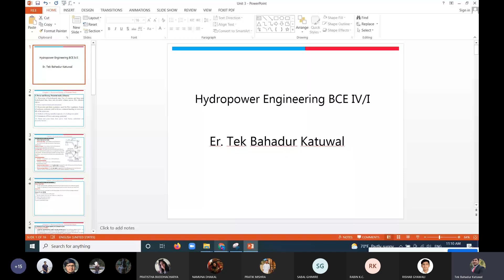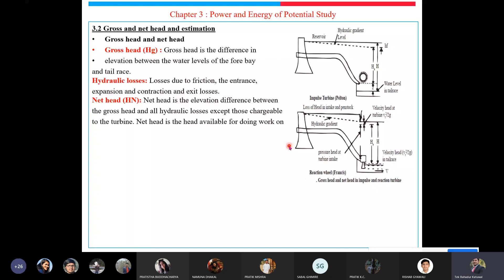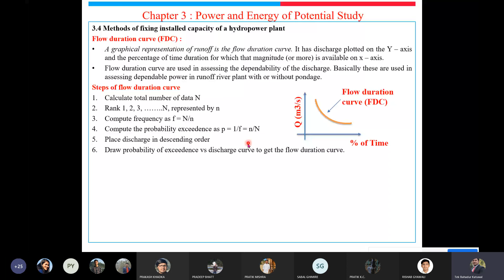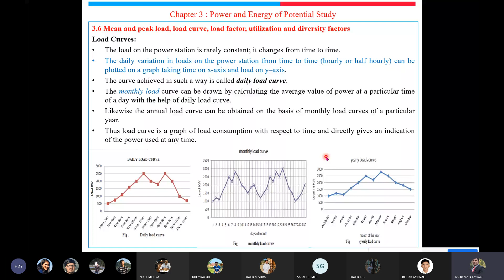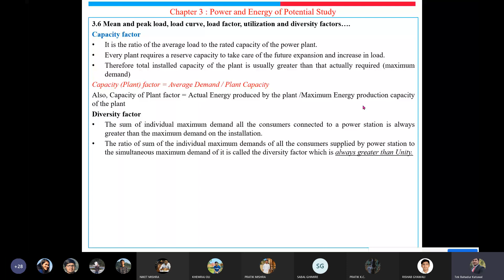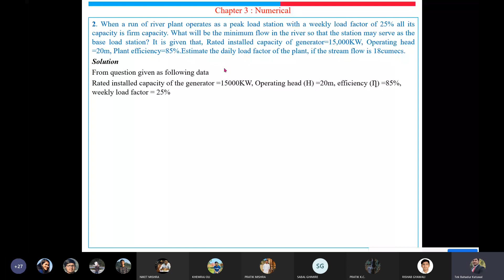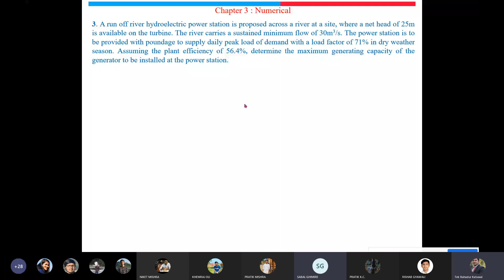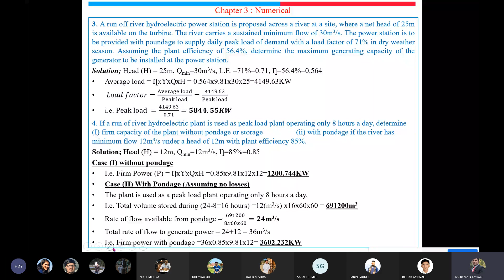Hydropower engineering IOE | Chapter -3 | Power and Energy potential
Hydropower engineering IOE | Chapter -3

hydropower engineering,
hydropower,
hydro old question,
ioe wrc,
ioe pulchowk hydropower,
hydropower revision class,
tbk sir hydropower,
hydro engineering,
hydropower loksewa preparation,